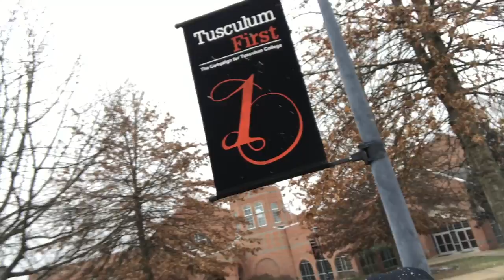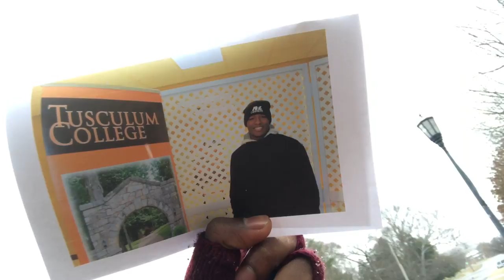#3 VLOG MILLY ROCKING TO TUSCULUM COLLEGE | END OF YOUTUBE FOR ME?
WELL I'M A TRANSFER FOOTBALL PLAYER TO THE U OF TUSCULUM COLLEGE!